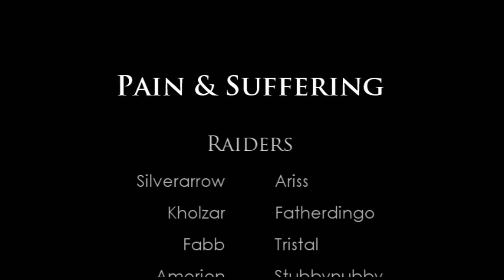Pain & Suffering vs Chimaeron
Pain & Suffering is a 10-man raiding guild on the Madoran server. Recorded in patch 4.0.3.

Edited with Vegas Movie Studio